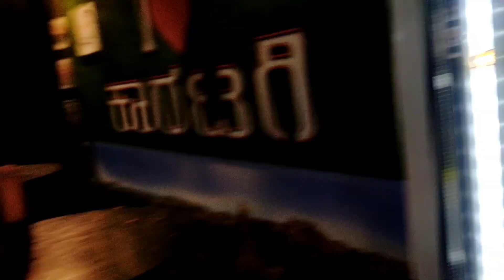Sunday Funday | Adi Krish er Dustumi .. ufffffff...🤦🤦